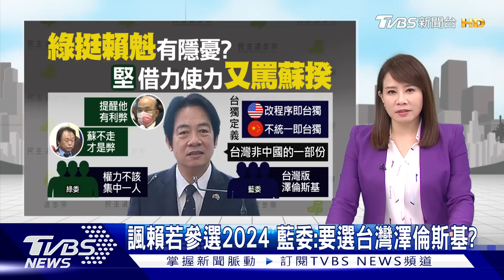王世堅批蘇揆「賴著不走」轟陳明通「假國師」 屏東只差1萬1千多票 蘇清泉提司法驗票【TVBS新聞精華】20221209